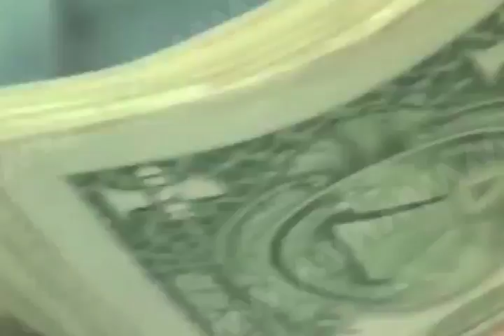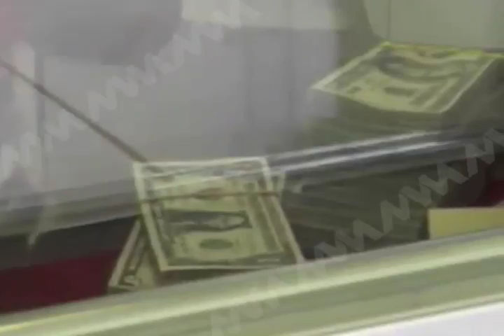Sondeo a la Ciudadania Oaxaqueña.